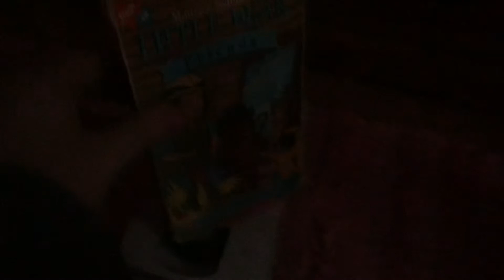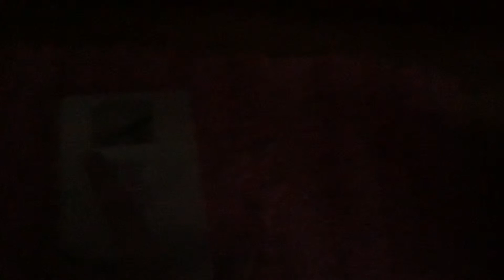My vhs collection April 2020